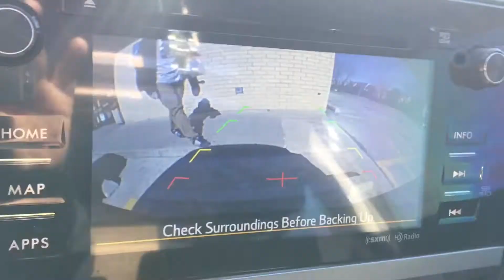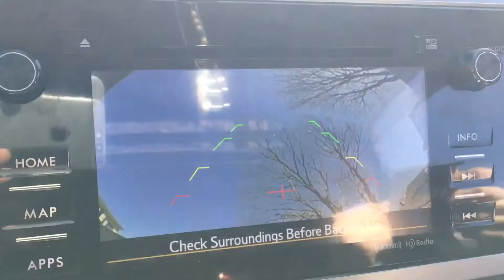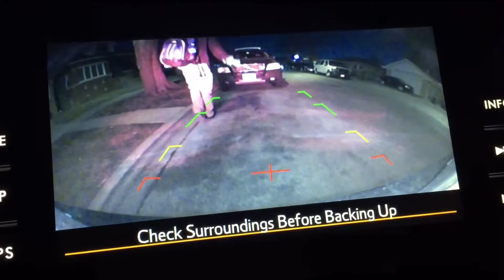Synchronized Skateboarding (Vlog #10)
What's up everyone?! To start off this day was everywhere. We honestly didn't know where to go so we ended up at Oak Lawn Skatepark. I wish we actually filmed more skating but it ended up being more packed then we thought. Hope everyone enjoys this short Vlog.

Instagram:  shredgrr : Edgar Armenta
                     joshandrade20 : Josh Andrade
                    mt_daze : Matt Tiffin

          👆🏽FOLLOW FOR MORE SKATING👆🏽